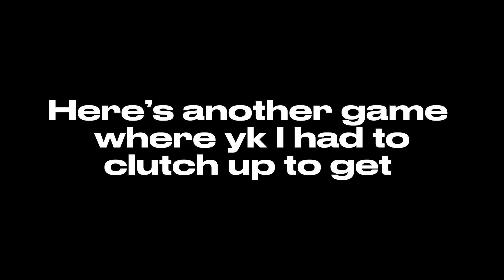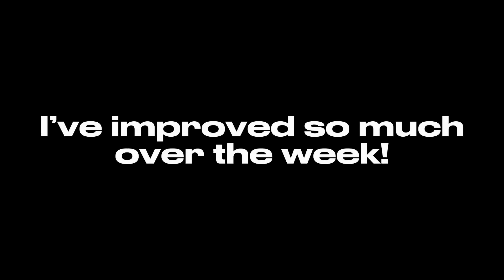1 Week Claw Progression 🦋!(INSANE Results)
Shoutout to @zaivfx for the edit and @tatefps_ for the thumbnail!